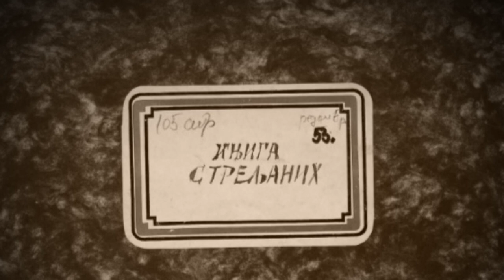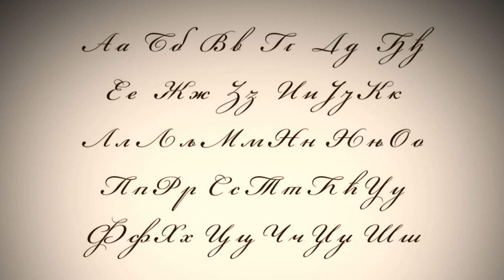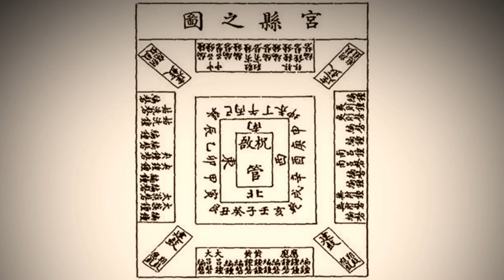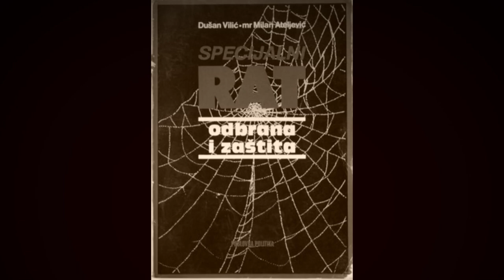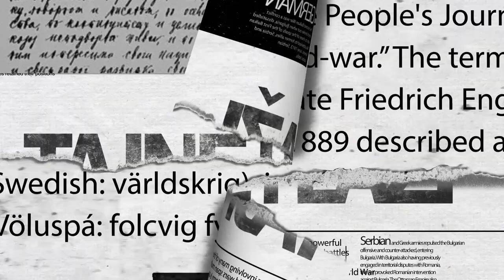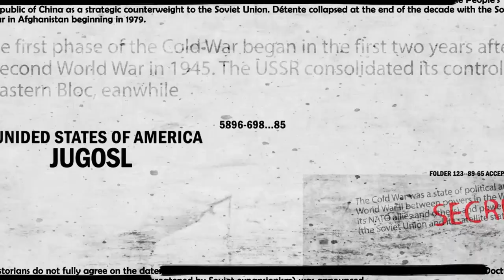Dejan Lučić / Poraz vladara iz senke [TGSB]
TGSB - Tamo Gde Smo Bili - Dejan Lučić

Dejan Lučić je srpski pisac, novinar i geopolitički analitičar. Rođen je 7. novembra 1967. godine u Beogradu, Srbija. Napisao je nekoliko knjiga o temama kao što su geopolitika, tajna društva i Novi svetski poredak, koje su mu stekle značajne sledbenike u Srbiji i širem regionu Balkana.

Lučić je radio i kao novinar, izveštavajući o političkim i društvenim temama u Srbiji i na Balkanu. Pisao je za nekoliko srpskih novina i časopisa i bio je stalni saradnik srpske TV emisije "Utisak nedelje".

Lučić je poznat po svojim kontroverznim stavovima o globalnoj politici i teorijama zavere, koje su izazvale kritike i divljenje među njegovim čitaocima i sledbenicima. Neke od njegovih najpopularnijih knjiga su „Globalizacija terora: Balkan i Palestina“, „Svetska vlada: Mreža zaverenika“ i „Tajna istorija srpske mafije“.

Created by
Dragana Disić
Slobodan Čulić
Mihailo Gvozdenović

Youtube creators

Marko Simić / @profimaximus

Mihailo Gvozdenović

Production 2023
[TGSB][TGSB][TGSB][TGSB][TGSB][TGSB][TGSB][TGSB][TGSB][TGSB][TGSB][TGSB][TGSB]